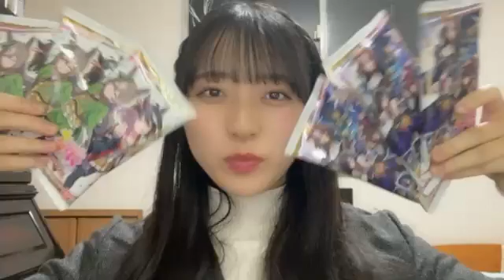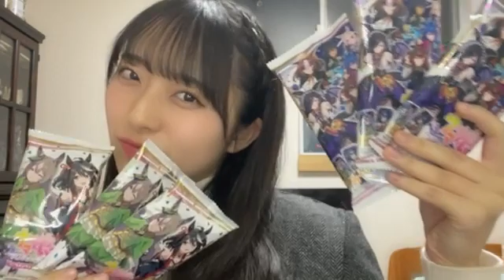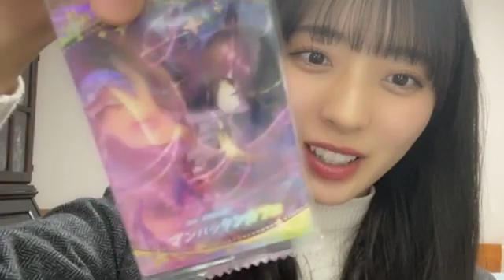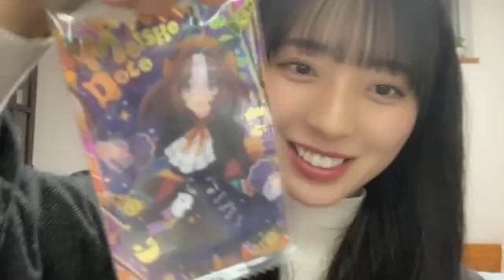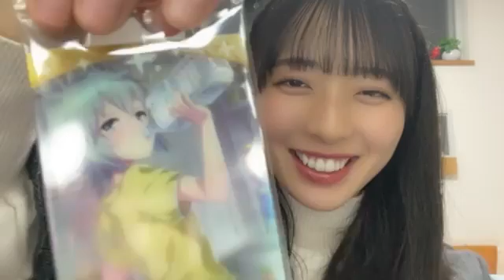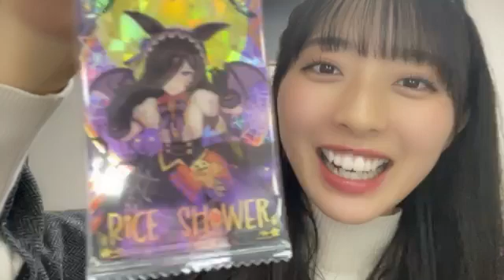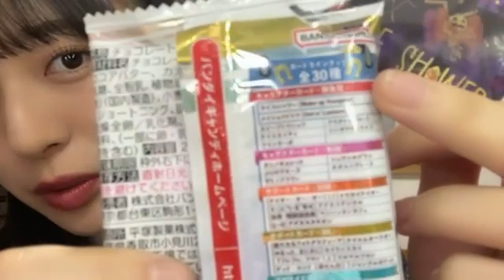今村美月 （STU48） 2024年02月10日22時41分28秒 SHOWROOM